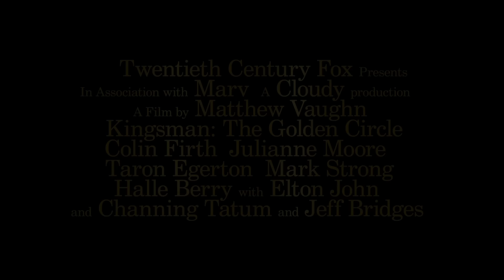Kingsman: The Golden Circle Trailer #1 (2017) | Movieclips Trailers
Kingsman: The Golden Circle Trailer #1 (2017): Check out the new trailer starring Taron Egerton, Channing Tatum, and Halle Berry! Be the first to check out trailers and movie teasers/clips dropping soon @MovieclipsTrailers.

When their headquarters are destroyed and the world is held hostage, the Kingsman’s journey leads them to the discovery of an allied spy organization in the US. These two elite secret organizations must band together to defeat a common enemy.